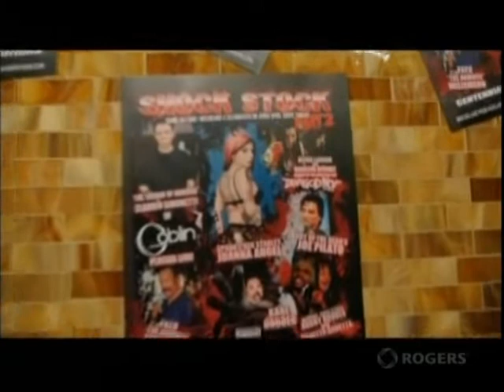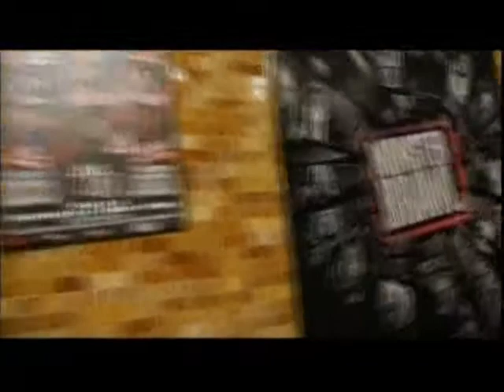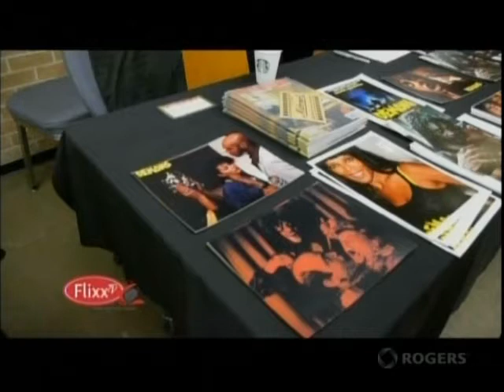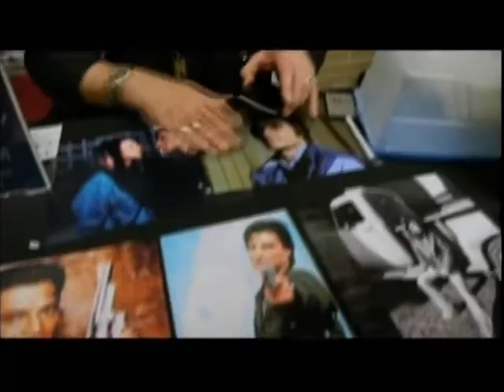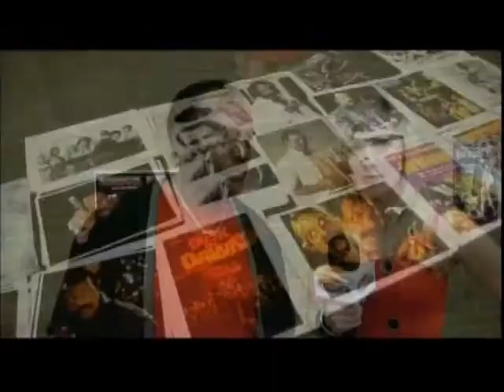FLIXX TV - SHOCK STOCK 2012 - London Ontario Canada - TV Coverage - Vagrancy Boot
Excellent coverage from London's #1 Film Show FLIXX TV - Shannon Laing comes up with some doozy questions for some of the celebrity guests @ SHOCK STOCK 2012 - Canada's only Horror, Cult and Exploitation Fan Event SHOCK STOCK featuring...Geretta Geretta, Bobby Rhodes, Joe Pilato, Joanna Angel, Kane Hodder, Fred Williamson + MORE - Shock Stock takes place at Centennial Hall London Ontario Canada. Thanks to Flixx TV for allowing us to steal their footage -